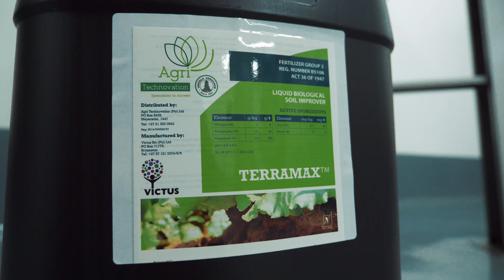nisBOERE 6 | Episode 4 | Okkerneute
Angelique Gerber en Phillip Venter kuier by Adam Prowse van Rotondo Walnuts in Aliwal-Noord om ondersoek in te stel na die plaaslike okkerneutbedryf en die bekoring wat dié nisgewas inhou.  Nisboere Seisoen 6 Episode 4